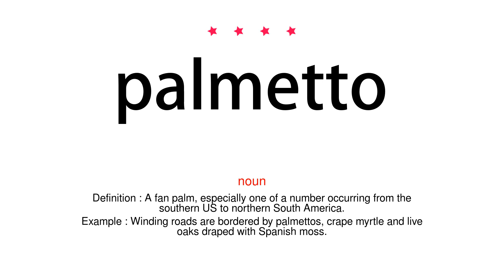How to pronounce palmetto - Vocab Today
The pronunciation of the word palmetto in Amercian accent is demonstrated in this video. If the word is from another language, such as brand name, it will be pronounced in its original language. Based on the word frequency, this is of 4 stars difficulty.

The word palmetto has the following meanings:
1. (noun)
Definition : A fan palm, especially one of a number occurring from the southern US to northern South America.
Example : Winding roads are bordered by palmettos, crape myrtle and live oaks draped with Spanish moss.